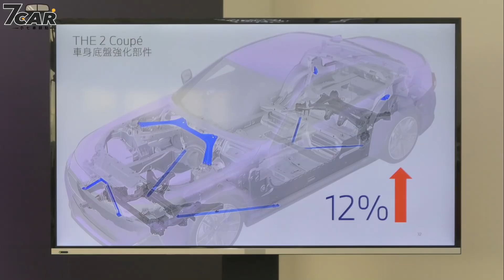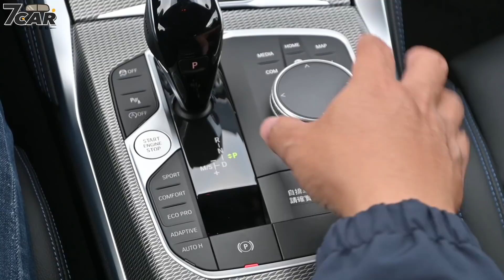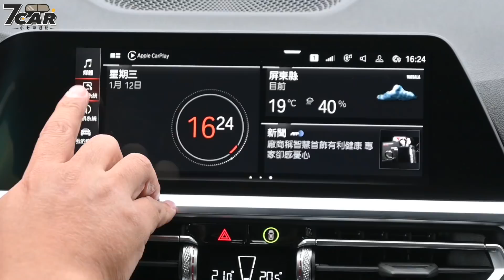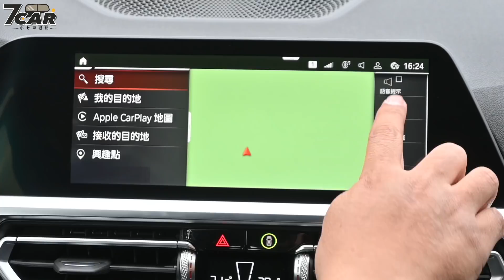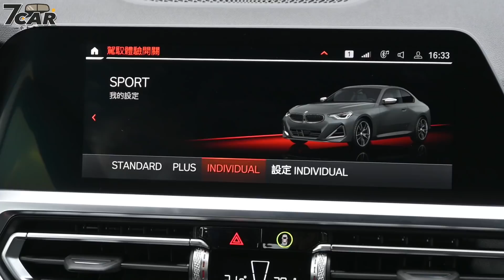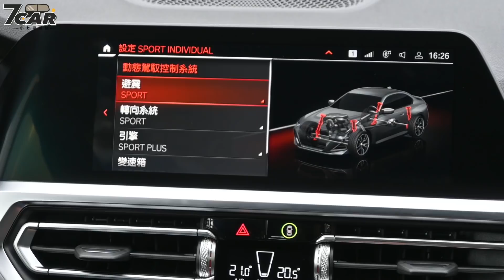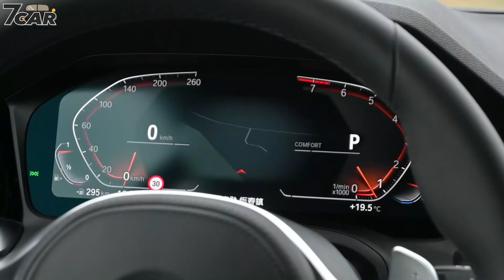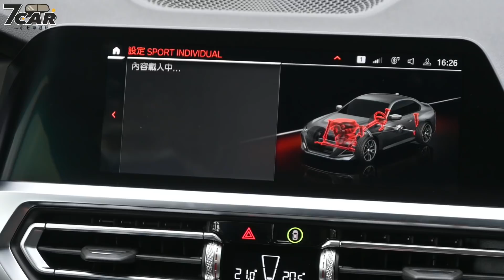【新車試駕】BMW M240i xDrive Coupé｜四驅上身 樂趣更增！【7Car小七車觀點】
新在哪裡？
●2 Series Coupé 車型第二代版本，接替 F22 車系
●搭載全新 TwinPower Tubo 六缸汽油引擎，最大馬力自前一代的 340hp 提昇至 374hp
●由後驅配置改為 xDrive 智慧型可變四輪傳動系統
●車側配置平整式門把手
●氣壩及 Air Curtain 的空體力學更優異，使車身前段在高速行駛時較前代減少了 50% 的浮力
●座艙配備 12.3 吋全液晶儀表板與 10.25 吋觸控螢幕，車載系統升級為 iDrive 7.0，搭配智慧語音助理 2.0
●恆溫空調自雙區升級為三區

BMW 於 2013 年時推出代號 F22 的第一代 2 Series Coupé，接替 1 Series Coupé 作為入門雙門轎跑作品，經過約莫 8 年的發展迎來第二世代，延續後輪驅動的設定，滿足喜愛駕馭樂趣的消費者需求，國內總代理汎德在原廠在 7 月發表後約莫 2 個月的時間便展開接單，引進編成與接單價分別是 220i M Sport (新台幣 199 萬元起)、220i M Sport 首發版 (新台幣 206 萬元起，限量 50 輛) 及本次試駕的 M240i xDrive (新台幣 289 萬元起)。